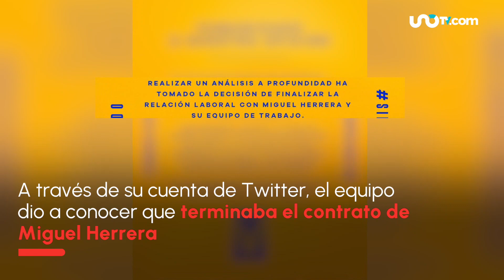Miguel Herrera es cesado de Tigres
Tigres anunció la salida de Miguel Herrera como su director técnico, quien estuvo al frente del conjunto felino por tres torneos.